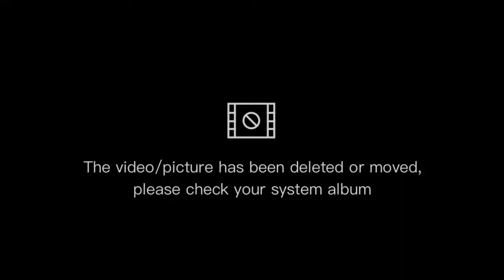AGC.PULO VS TIWI MASAYA ANG LABAN INTER BRGY.BASKETBALL TOURNAMENT OF BRGY JALAUD🏀